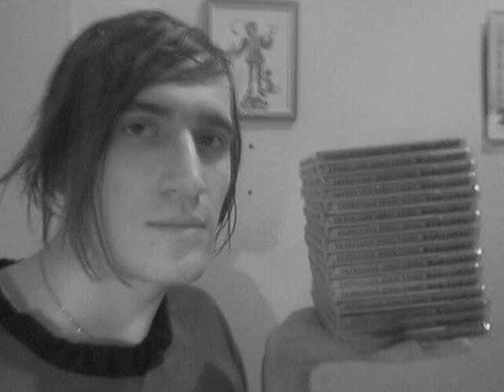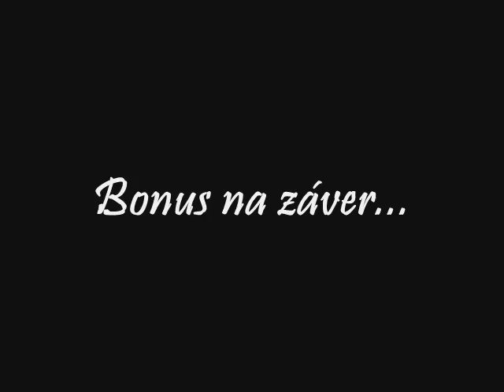Dokument o Depressive Directions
Dokument o školskej kapele Depressive Directions, ktorá pôsobila na Obchodnej akadémii v Prividzi v rokoch 2006 až 2008. Angažovali sa v nej traja nadstavbári z 2.P